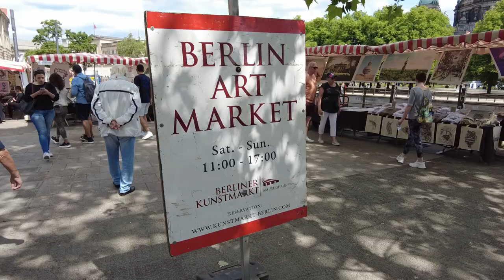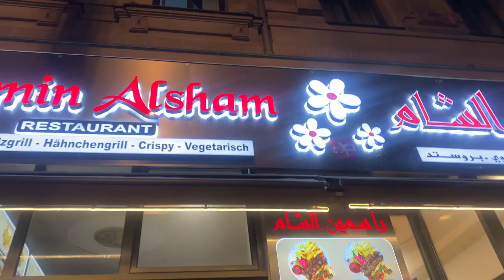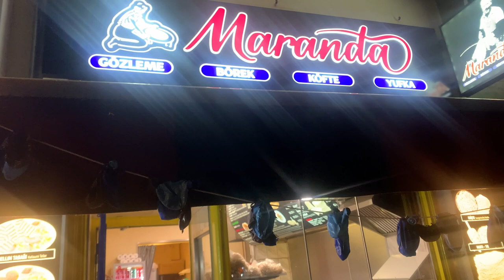How to Travel Like A Local In Berlin | Berghain, Local Food, Raves, and everything in between!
00:00- 00:49 Intro
00:49- 2:11 The Decision to Return
2:11- 7:42 Getting Lost in the City
7:42- 12:51 A Local's Perspective
12:51- 13:16 The City's Pulse
13:16- 14:43 The Journey to Berghain
14:43- 14:52 Next Week